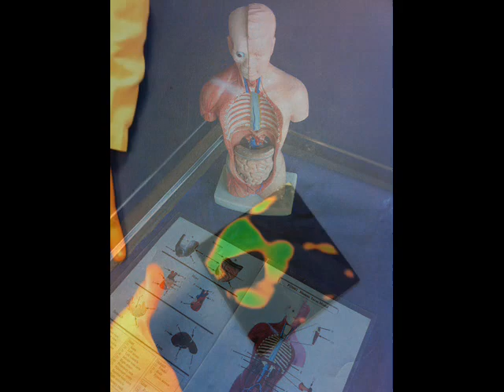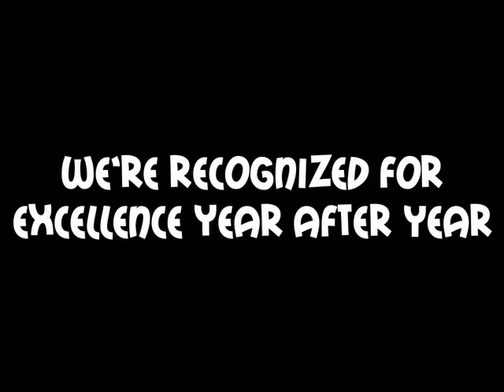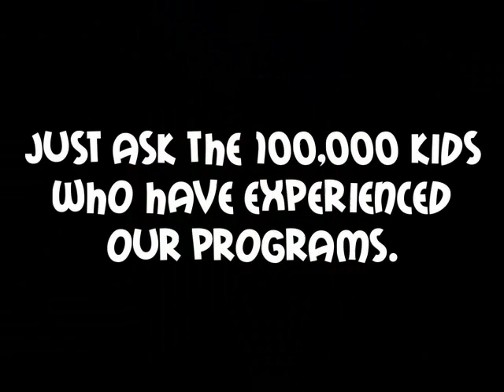Curiosity Zone Science Summer Camps!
Join us this summer for messy hands-on awesomeness in our kid-sized science lab!  Located in Ashburn, Virginia.  The best science camps in Northern Virginia!